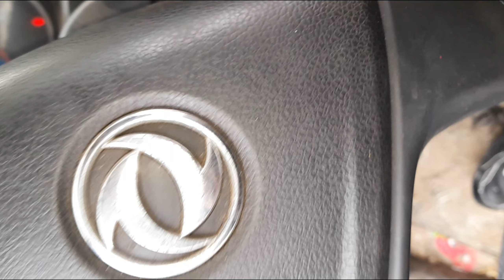Como hacer llave de cero 🔑 DE SWITHC DE ENCENDIDO 😱 ✅️ GLORY 2018 🔑